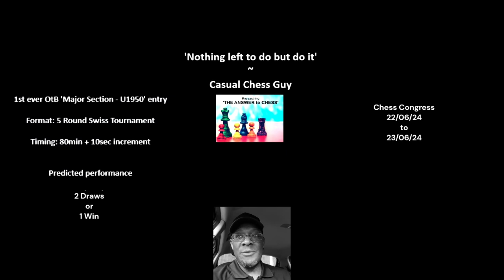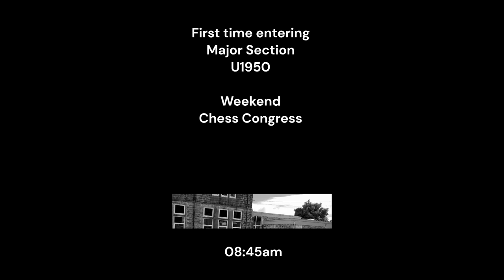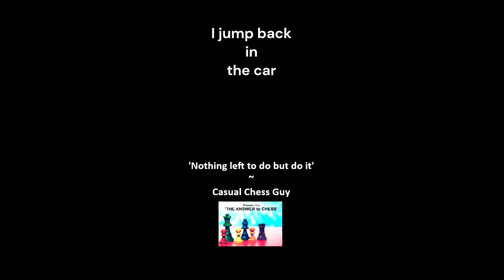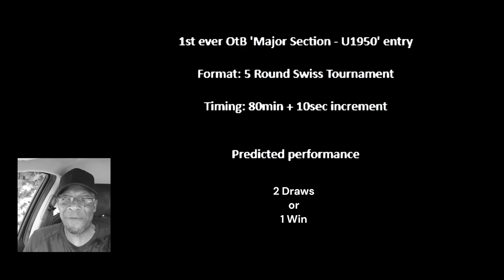Achieving My Goal at the OTB Chess Congress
'Nothing left to do but Celebrate' ~ Achieving my goal at the OTB Chess Congress.

Casual Chess Guy's Top Ten Chess Train videos;

Looking back to move forward with Chess Train;

Attributions

car-start-drive-away-74988 Sound Effect from Pixabay
race-care-151963 Sound Effect by Jurij from Pixabay
chase-running-9109 Sound Effect by Moses Justin from Pixabay
heavy-breath-male-63980 Sound Effect from Pixabay

Image by Nick from Pixabay